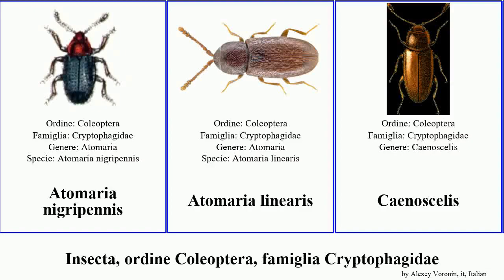Insecta, ordine Coleoptera, famiglia Cryptophagidae ferruginea linearis Fuse Hypocoprus Atomaria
Insecta ordine Coleoptera, famiglia Cryptophagidae.
insect of Order Coleoptera Family Cryptophagidae, language: it.

Atomaria nigripennis
Atomaria linearis
Caenoscelis
Caenoscelis ferruginea
Catopochrotus crematogastri
Hypocoprus
Hypocoprus latridioides
Micrambina discoidea
Telmatophilus caricis